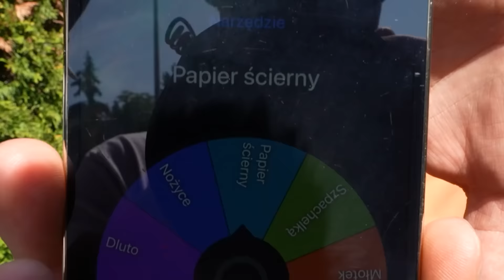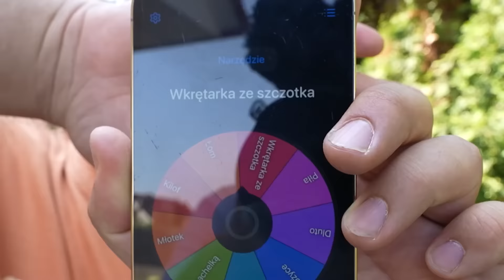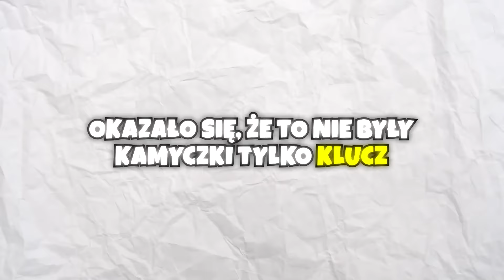KTO SZYBCIEJ ROZWALI 100KG BETONU WYGRYWA $$$!